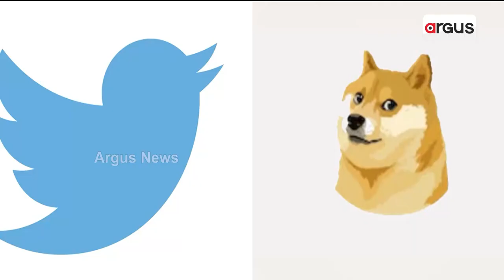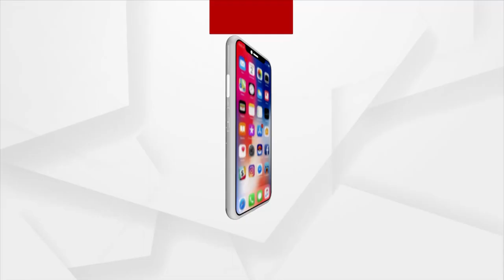Elon Musk Changes Twitter Logo To Doge Meme